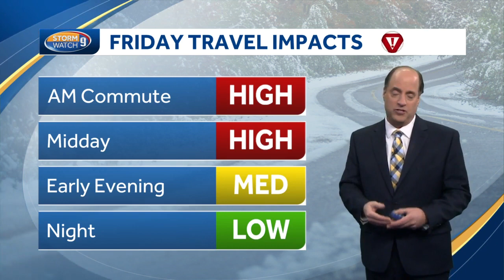Snow will make for tough Friday morning commute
Meteorologist MIke Haddad takes a look at the latest snow estimates for Friday's storm.